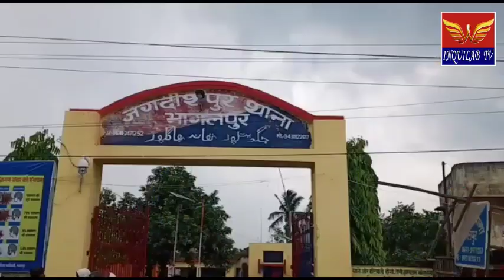INQUILAB TV#पुलिस टीम पर किया पथराव*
भागलपुर के जगदीशपुर थाना क्षेत्र के फतेहपुर गांव में देर रात दुस्साहसी बालू माफिया और उसके गुर्गों ने मिलकर पुलिस जिप्सी पर पथराव कर दिया| वहीं इस पथराव में पुलिस अवर निरीक्षक अनिल सिंह और  हवलदार अब्बाश खान गंभीर रूप से घायल हो गया है| जबकि पुलिस जिप्सी भी पूरी तरह क्षतिग्रस्त हो गया है| पुलिस ने भी सख्ती दिखाते हुए मौके से दो बाइक को जप्त करते हुए  पथराव कर रही एक महिला को गिरफ्तार कर लिया है|  जबकि बालू माफिया बजरंगी यादव इस दौरान बालू लदे ट्रेक्टर को लेकर मौके से फरार हो गया है| मामले की जानकारी मिलते ही अहले सुबह डीएसपी विधि व्यवस्था निसार अहमद खां ने मौका ए वारदात पर पहुंचकर जायजा लिया| डीएसपी ने भी घायल  पुलिसकर्मियों से मामले की पूरी जानकारी ली है| इस दौरान डीएसपी ने जांचोपरांत पथराव में संलिप्त लोगों पर सख्त कार्रवाई करने की बात कही है|